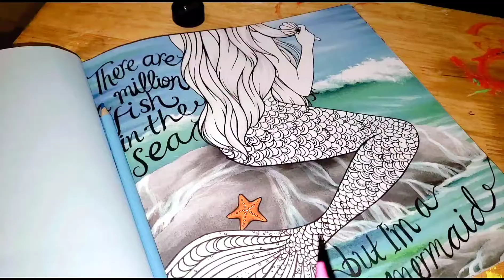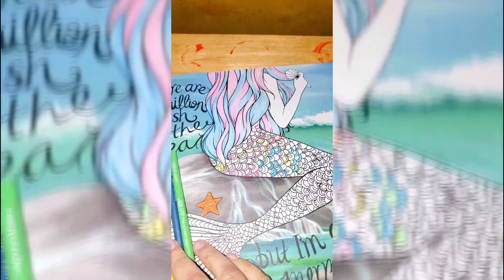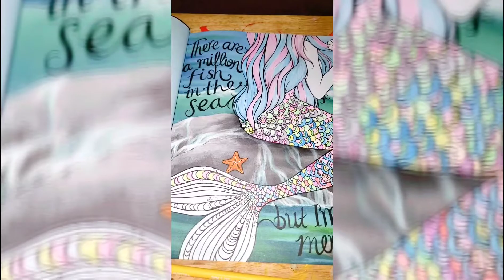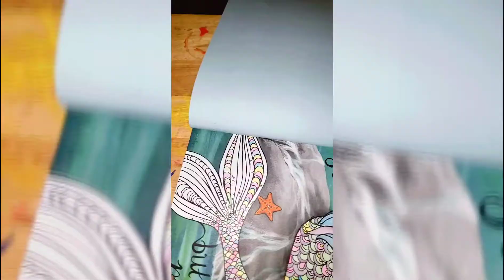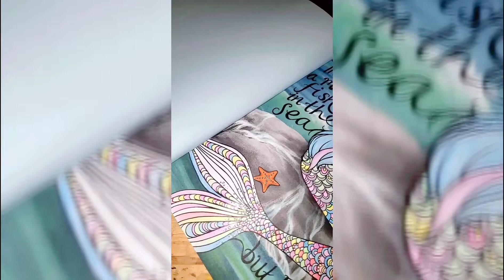🖍🧜‍♀️Color With Me 🧜‍♀️🖍 | Stress Relief ❗❗❗❗